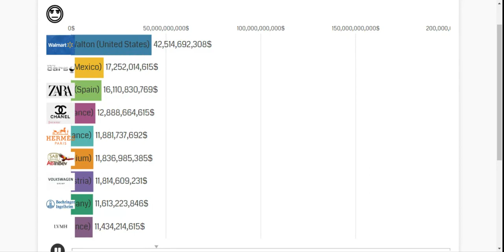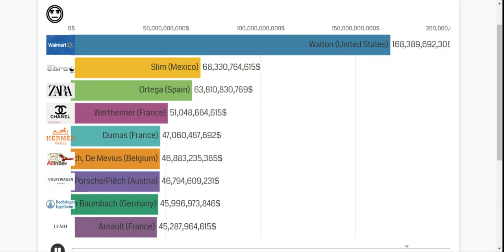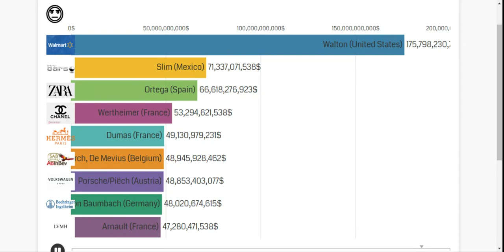Wealthiest Families in The World | Walton, Slim, Ortega, Porsche/Piëch.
Those are the Wealthiest Families in The World.

Muisc: NEO - NIGHTMARE